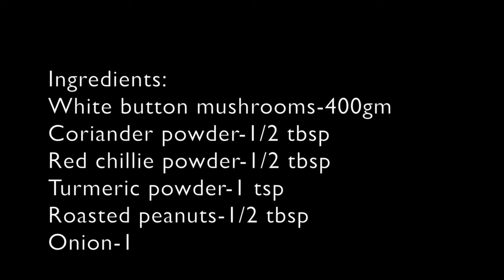Mushroom Curry/పుట్టగొడుగుల కూర/ ಮಶ್ರೂಮ್ ಗ್ರೇವಿ/ मशरूम करी/Simple and tasty Mushroom Curry at home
Mushroom Masala curry
Ingredients:
White button mushrooms – 400 gm
Coriander powder – 1/2 tbsp
Red chillie powder – 1/2 tbsp
Turmeric powder – 1 tsp
Roasted peanuts – 1/2 tbsp
Red onion – 1 medium size, diced
Garlic cloves – 6 big size
Cloves – 3
Coriander leaves – 1 small bunch
Oil for tempering

Instructions:
Cut the white button mushrooms into halves or quarters and set aside. Add all the spices like coriander powder, red chillie powder, turmeric powder, roasted peanuts, cloves, cinnamon stick, coriander leaves, onions, garlic cloves and coconut into a blender. Add water and blend them into fine paste. In a thick bottomed kadai, add some oil and let it heat. Once the oil is heated, add mustard seeds and let it splutter. Add curry leaves and let them sizzle. Now, add the blended paste and mix well. Let the masala be roasted well until you see the oil separating out from the spice mix. Add salt, water and adjust the consistency of the gravy based on your preference. Please do note that mushrooms also leave out some water while they are cooked. Based on this, you may decide the quantity of water required. I have added around 3/4th glass of water. Let this mixture boil until you see a layer of foam forming on the surface and puffing up.
Lower the flame and add the sliced mushrooms. Stir well and let them cook for 3 to 4 minutes. You may also cover the lid and cook for expediting the process of cooking. Since mushrooms do not take long to cook, it is advisable to check them often stirring the masala occassionally. Once the mushrooms are well done, switch off the flame and serve hot with roti, chapati, puri, rice, ragi ball, dosa, idli etc.
This dish makes a great combination with chapati, puri or rice. It tastes similar to meat when cooked just right. The crunchy texture and spicy flavor is a plus for meat lovers to BINGE. Try out this simple yet spicy mushroom masala curry and let me know your comments. Enjoy!!